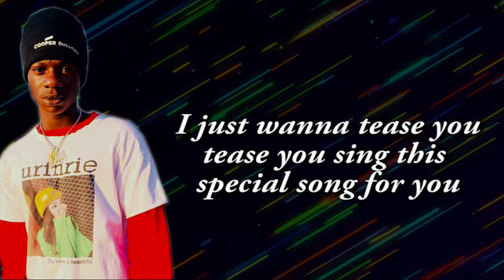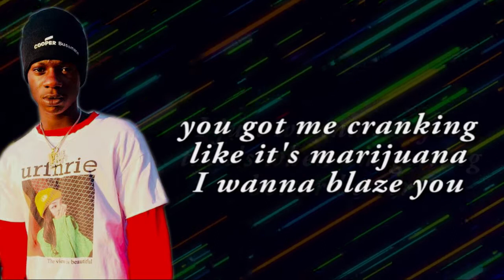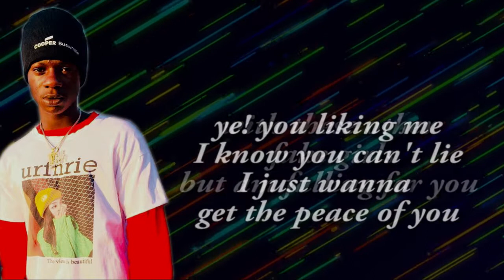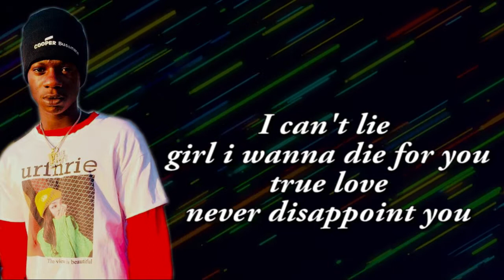Freaman - Personality (Lyric Video)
New hot banger by Freaman titled good personality.